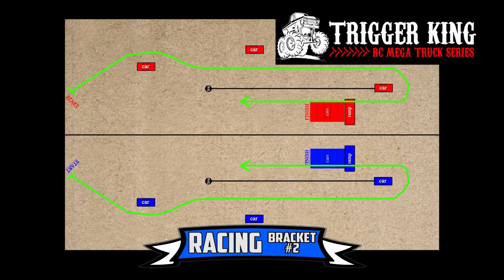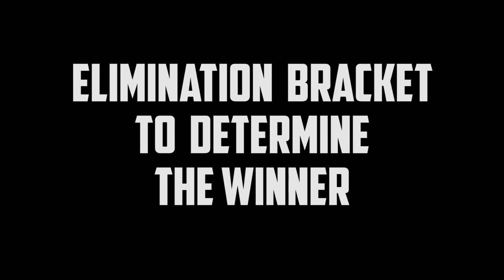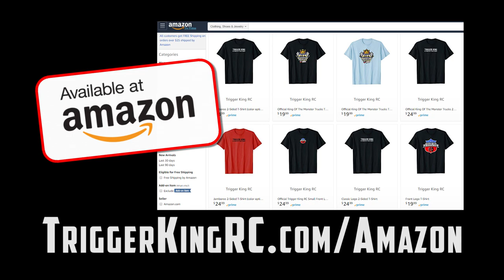Mega Trucks on World Final Track - Aug.26, 2018 - Trigger King Jamboree R/C Monster Trucks Series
Running the Mega Trucks on a World Finals track proved to be a lot of fun.  Also, we ended up with a 4-way tie for the day's overall win and needed a mini-bracket to determine the winner.  Race was on August 26, 2018.